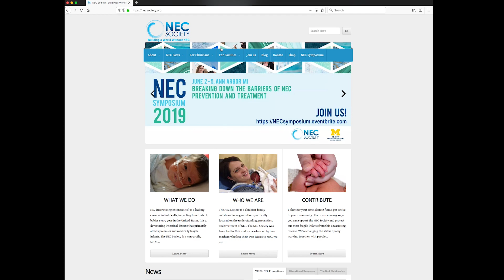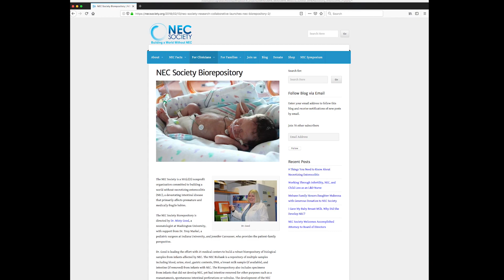Necrotizing Enterocolitis (NEC): Preventing and treating complications in the NICU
Necrotizing enterocolitis (NEC) is the most common and serious intestinal disease among premature babies. U-M Dr. Samir Gadepalli explains exciting research underway to prevent NEC and improve the outlook for NEC babies affected by this serious complication, including new efforts facilitated by the NEC Society and its member hospitals.